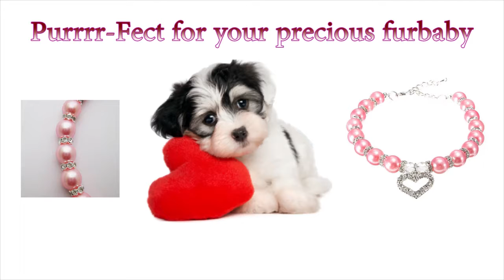Moycart - Classy Pet Necklace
Purrrr-Fect for your precious furbaby

***PERFECT FOR CHRISTMAS/HOLIDAYS***  Give your furbaby a classy necklace for her gift.

Features:
LOVE charm pendant and pink imitation pearls shaped to decorate,
adds elegance for your pet.
Make your dog look pretty and cute.
Easy to clean and durable in use.
The best gift for dogs or dog lovers.

Material:Imitation pearls,Alloy pendant
Color: Pink
Size:
S: 20+5cm(8~10inch)
M:25+5cm(10~12inch)
L: 30+5cm (12~14inch)